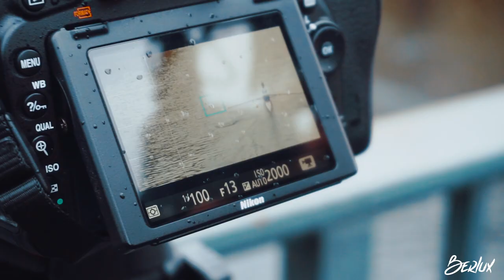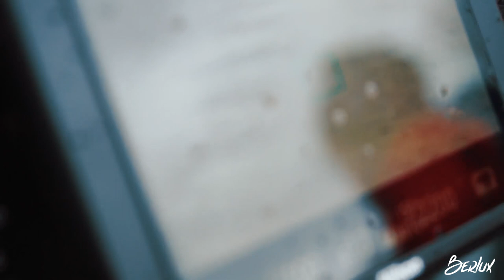"Berlin Herbstlangstrecke " | VLOG #2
Edit by:
Berlux Lifestyle